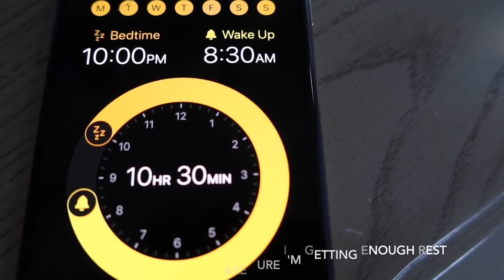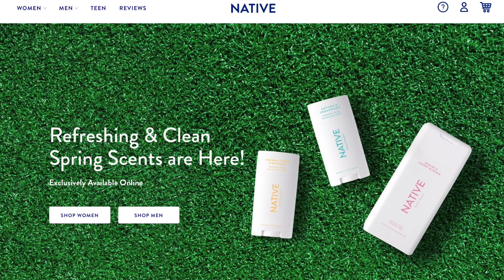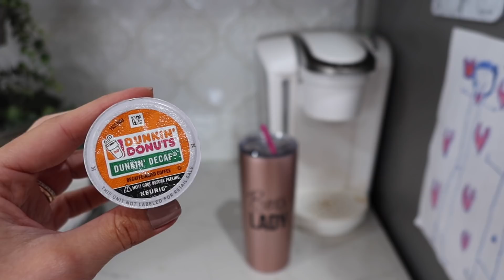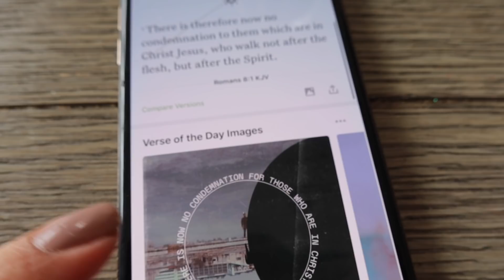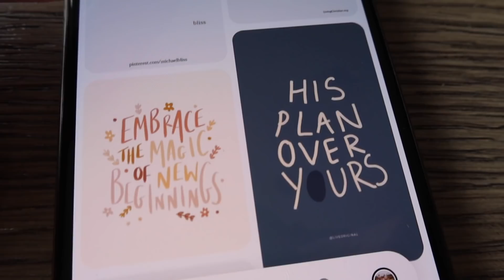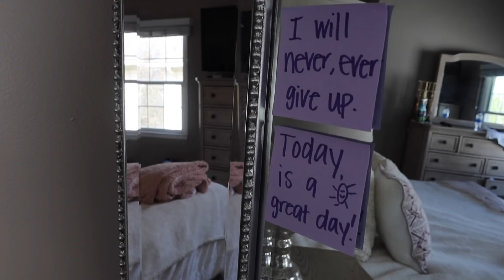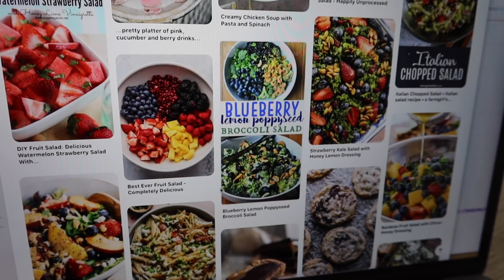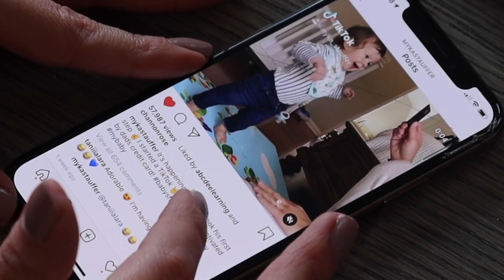AT HOME ROUTINE | HEALTH AND WELLNESS ROUTINES @BriannaK STAYHOMESTAYSAFE HOMEMAKING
MY AT HOME HEALTH AND WELLNESS ROUTINE! Save up to 33% on your first Native Deodorant Pack + free shipping - just make sure to use my code BRIANNAK Hope my at home workout routine and all these mental health and wellness tips help you stay home and stay healthy in quarantine.

MY LEGGINGS
MY TANK TOP
MY SLIPPERS